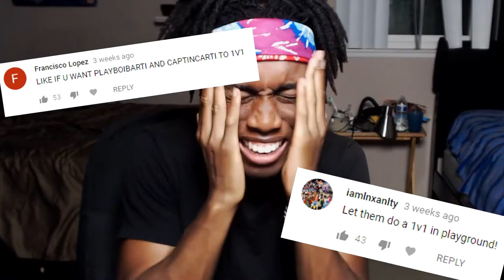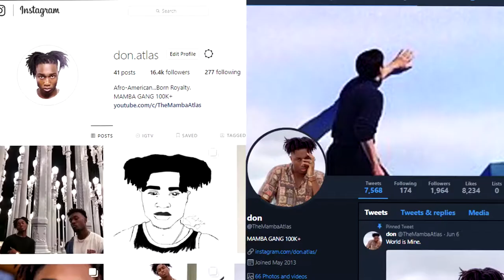BLOOD vs CRIP in FORTNITE ! MATCH of THE YEAR! Fortnite Battle Royale